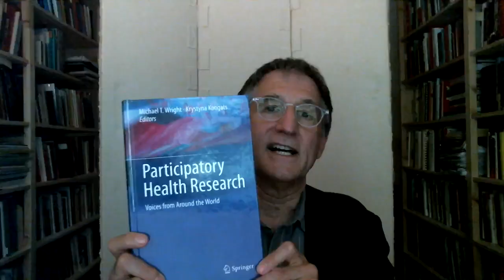Keynote presentation on Participatory Health Research, Prof Michael Wright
Keynote presentation from Professor Michael Wright at the Health CASCADE online webinar 'Let’s Evidence Co-creation for Future Public Health'. Held in July 2021